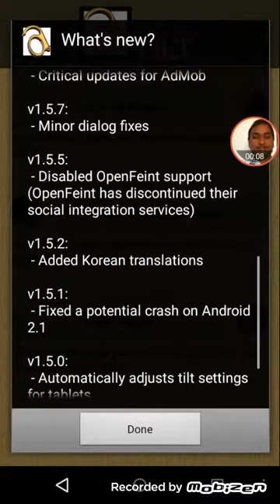A Tilt 3 D Labyrinth Android Game Play Medium Level.1